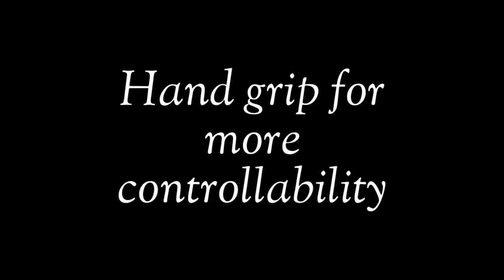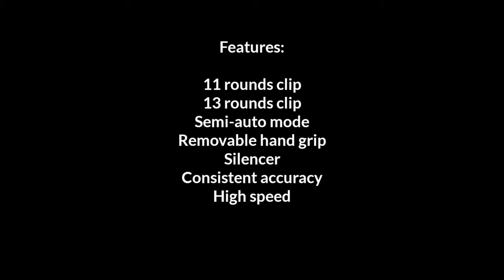Lego Semi-Automatic High Capacity Pistol Upgraded (Lego HCP 13)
Please go to 0:53 for mech!
This is basically the same as my lego HCP 11 but it has an extra clip of up to 13 rounds and a modified frame. 😋

In all honestly, this lego gun does not have the best look and it is made mainly for function.

I won't be making a tutorial for it but you can find a tutorial for the spring power mechanism here:

Lego gun info:
Mode: Semi-Automatic
Capacity: 13 rounds
Material: Lego, duct tape, rubber band, spring, pen
Power source: Spring-powered